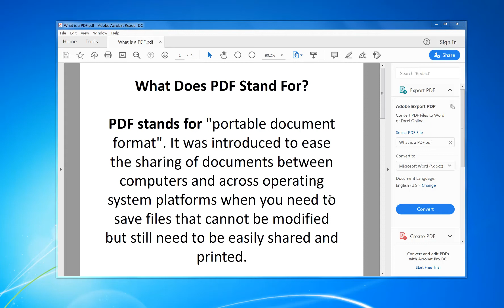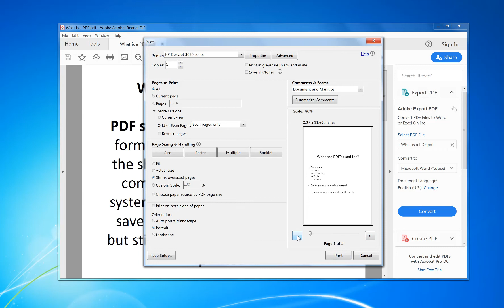How to print Two-Sided Manually: Duplex Printing l Both side printing | with your home printer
This video shows you that how to print both side of paper through home printer. Its very easy and simple and you can do this with any printer (it doesn't need to support duplex)